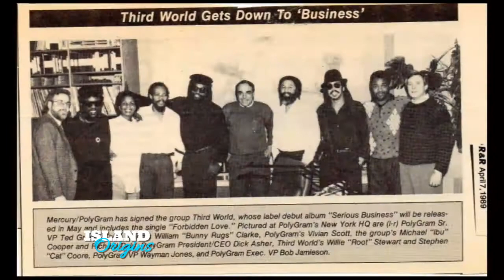Bunny Rugs Tribute - An Island Origins Special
A 2013 interview with the late, great Bunny Rugs and Third World Band, hosted by Calibe Thompson of Caribcast and Jamaicans.com.

On February 2nd, 2014, the world lost a Jamaican treasure, the voice of Bunny Rugs. He was not just a penomenal vocal presence, he was also a bright, funny, warm-hearted man with a loving family, steadfast friends and legions of adoring fans. In 2013, Third World celebrated 40 years as a band, and I had the esteemed privilege of spending a sunny evening with them, soaking in their brotherhood, listening to the sweet sounds of their harmonies, and basking in the brilliance of Bunny's voice.

Bunny - May your voice ring on in our ears, may your music live on in our hearts. Rest well, dear friend. You will be missed.